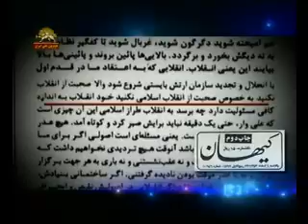اخبار30دي1389 -3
اخبار30دي1389
به مناسبت 30دي سالروز آزادي آخرين دسته از زندانيان سياسي در ديكتاتوري شاه
گرامي باد
از سيماي آزادي تلويزيون ملي ايران